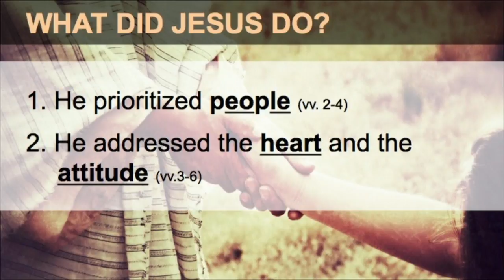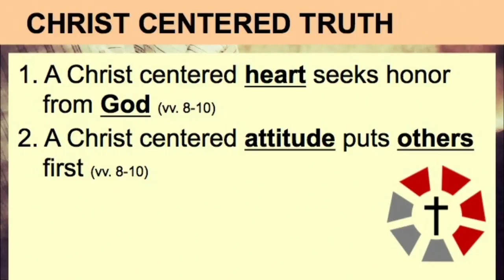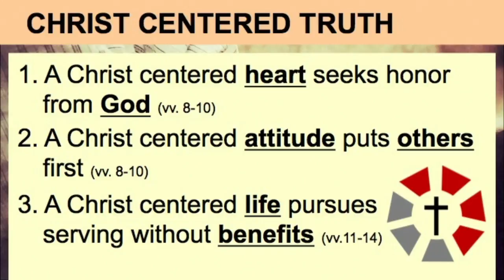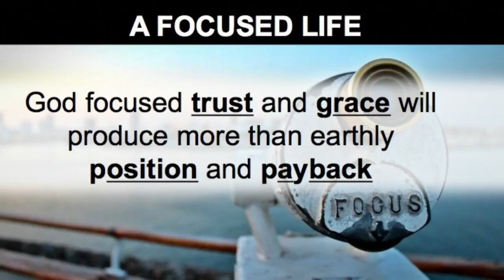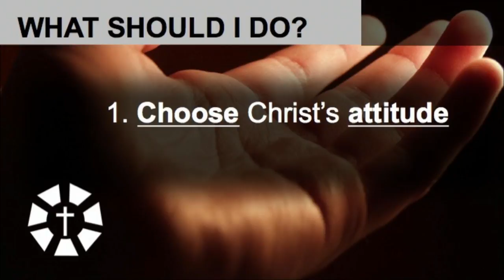March 12, 2017 LIFE OF JESUS: Humbling Piety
Luke 14:1-15
A person does not have to travel very far to find people in need. In 2016, over 21,000 children were given food through the Good Samaritan ministry in Hall County alone. With the need being so overwhelming around us, what should our response be? Join us as we examine how Jesus helped the needy and how we are to follow His example.